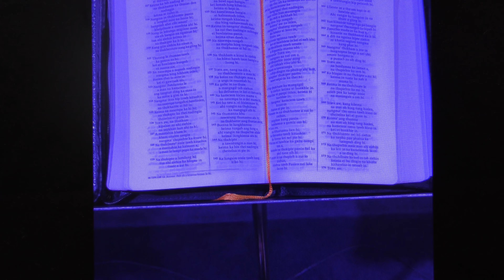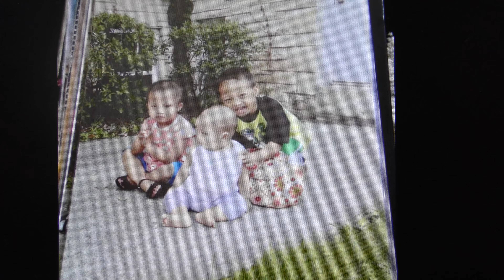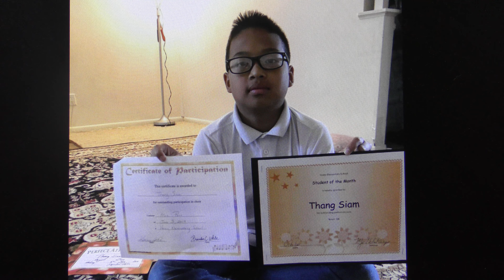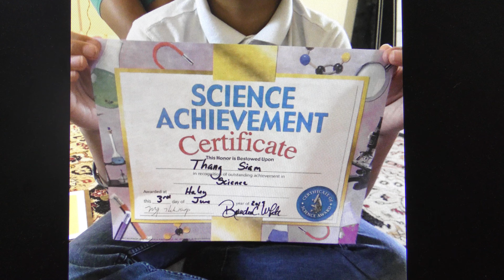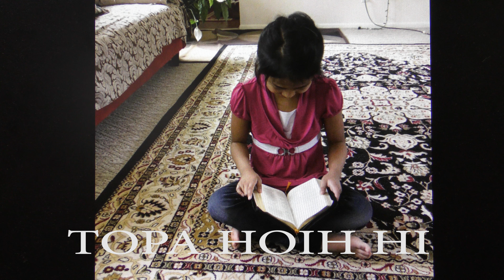ZO KIM, NGAI MANG